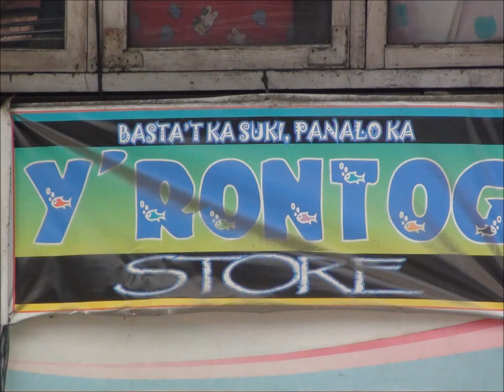Ibaloi-ak by joinie abdon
ibaloi song-ebadeg ja iyaman so era ni engal-al-an ko eran ja pictures,shiya Ibaloi-ak FB group,Ibaloi qoutes,pan-aaspulan,pan-aadivayan tan shiya Benguet...in pictures,nangnangruna sonen apo joinie abdon niya kansion to.Sorry ta "kinibot" kon emin,hehe.